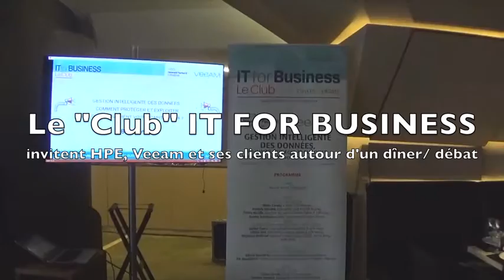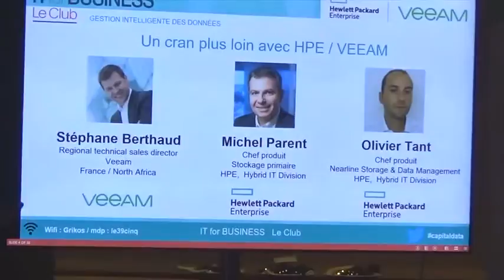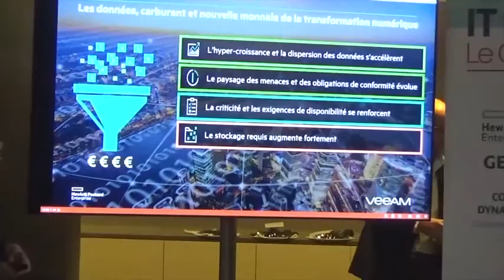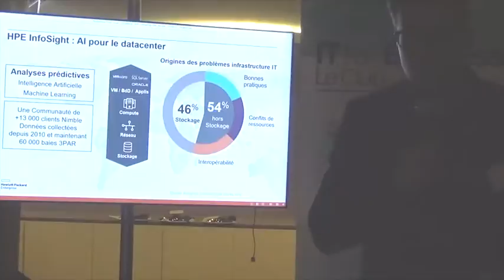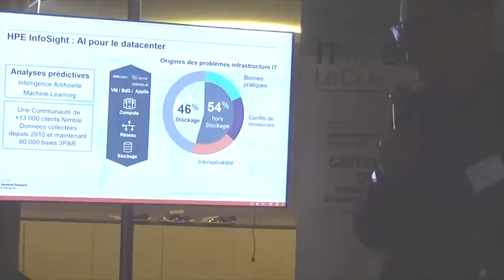Inside le "club IT For Business"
Ce dîner-débat animé également par Thierry Simottel de BFM Business, a pour but de discuter des enjeux de la gestion de data, qu'il faut pratiquer de manière intelligente, sécurisée et adaptée au secteur d'activité.